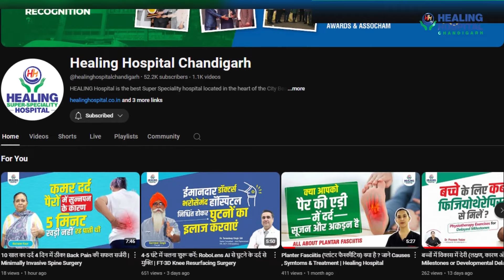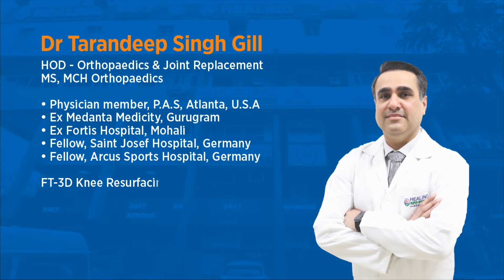ਜੇ ਆਪਣੇ ਗੋਡੇ ਠੀਕ ਕਰਵਾਉਣੇ ਨੇ ਤਾਂ ਅੱਖਾਂ ਮੀਚ ਕੇ ਇਥੇ ਪਹੁੰਚੋ | Healing Hospital Chandigarh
In this video, Patient Ravinder Kaur from Patiala shares experience of having pain in knees for the last 8–9 years. She has taken many medications and consulted many doctors but didn't get rid of the pain. After meeting Dr. Tarandeep Singh Gill, a senior consultant in orthopaedics and joint replacement at Healing Hospital Chandigarh, under the expert care of Dr. T.S. Gill. After years of ineffective treatments, patients like Ravinder Kaur have found lasting solutions through our advanced surgical procedures.

✅ HERE ARE THE PATIENT DETAILS:

➔ NAME: RAVINDER KAUR
➔ LOCATION: ROPAR , PUNJAB
➔ HISTORY: KNEE PAIN FROM 8-9 YEARS
➔ TREATMENT: ROBOLENS AI-ENABLED FT-3D KNEE RESURFACING SURGERY

✅ HERE'S PARMANAND WHY RECOMMENDS HEALING HOSPITAL

Advanced Technology: He underwent surgery with RoboLens® for superior precision (over 99%).
Faster Recovery: He was able to stand on the first day and walk with assistance within days.
Excellent Care: The staff, including the dedicated physiotherapist, provided exceptional service.
Personalized Attention: Medical counselor Baljeet Kaur offered invaluable guidance throughout.

✅ DELVE INTO THE BENEFITS OF THIS CUTTING-EDGE APPROACH

✔ Precision Planning: Augmented reality and AI streamline surgical planning, ensuring accuracy and reducing operation time.
✔ Minimal Blood Loss: Advanced planning leads to fewer complications and significantly reduced blood loss during surgery.
✔ Enhanced Recovery: Patients enjoy quicker recovery times without bone drilling or rod insertion, leading to shorter hospital stays.
✔ Minimal Pain: With meticulous planning and less invasive techniques, patients experience minimal post-operative pain.
✔ Assisted Walk in 3-4 hours
✔ Lesser Surgery Time
✔ Stitch-less Method
✔ Lesser chances of Infection
✔ Home-care Physio Sessions
✔ Climb Stairs easily

✅ MEET OUR SPECIALIZED DOCTORS

👉 DR. TARANDEEP SINGH GILL
 ➔ SENIOR CONSULTANT-ORTHOPAEDICS & JOINT REPLACEMENT (MS, MCH)
 ➔ FELLOW, SAINT JOSEF HOSPITAL, GERMANY
 ➔ FELLOW, ARCUS SPORTS HOSPITAL, GERMANY

Call , 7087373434 to book your first free consultation with Dr. T S Gill, FT 3D Knee Resurfacing Specialist at Healing Hospital Chandigarh.

✅ WHAT IS FT 3D KNEE RESURFACING?

👉At  Healing Hospital Sector 34 A Chandigarh India, patients have unparalleled treatment facilities and care.

✅GET IN TOUCH WITH US:

🏠 Sub. City Center, Sector 34-A, Chandigarh